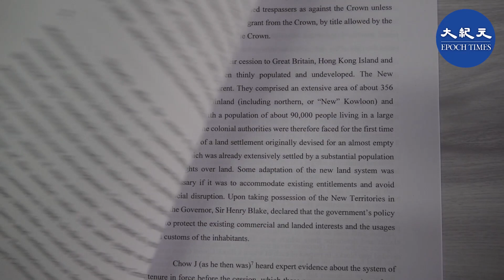歷時六年丁權案 郭卓堅終極敗訴